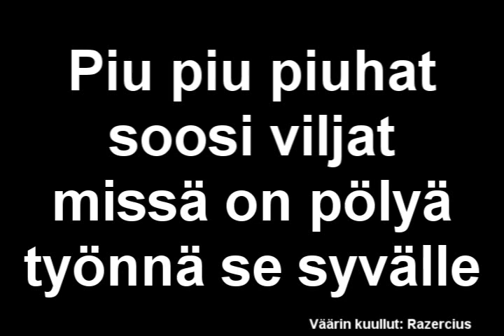Cannibal Corpse laulaa suomeksi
Cannibal Corpse päättikin tehdä piisinsä suomeksi. Audiota ei ole editoitu muuten kuin leikkaamalla instrumentaali alku ja lopun "laulut", joista ei saanut selvää...

Biisi: Cannibal Corpse - Put them to death (Eaten to back to life albumilta)